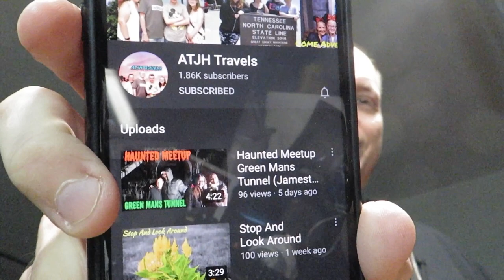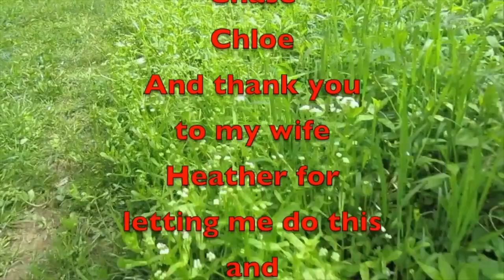Why I Started My YouTube Channel Tagged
I was Tagged by Hike Camp. Why I Started My YouTube Channel.  I also Tagged someone in this video. Come find out who I tagged.

Amazon Link
Nomadic Gear Backpack Clip